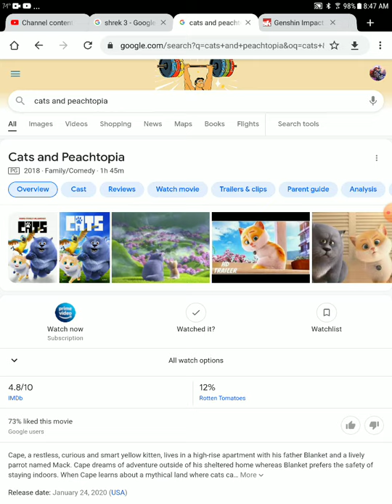cats and peachtopia review the worst dub ever